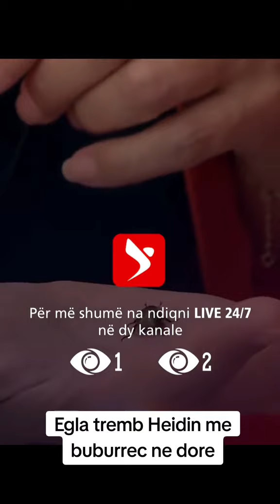Egla tremb Heidin me buburrec dhe e mbyll ne banjo